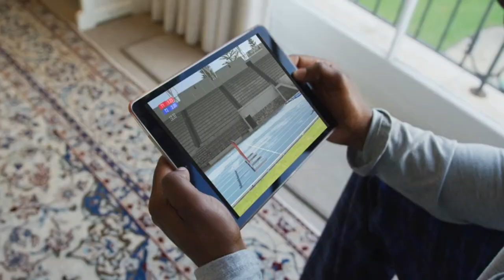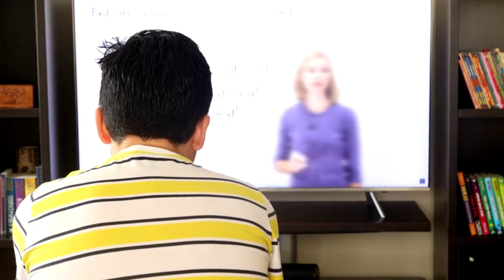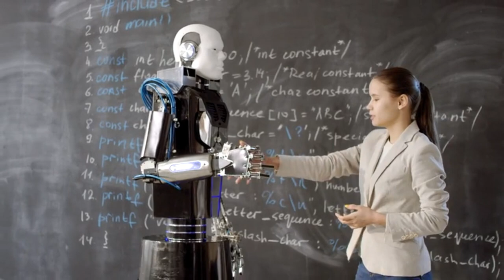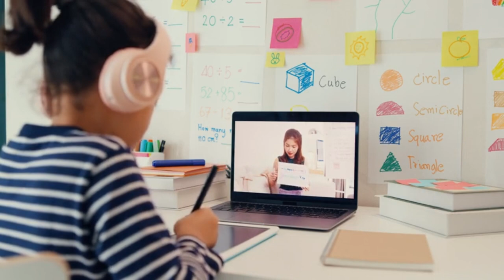Education Revolution for Learners: A Glimpse into 2030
This video is about the exciting future of education, offering a sneak peek into what learning might look like in the year 2030. Titled "Education Revolution for Learners: A Glimpse into 2030," we delve into the transformative potential of artificial intelligence (AI) in shaping the educational landscape. Join us as we explore innovative AI-powered technologies and teaching methodologies that are revolutionizing the way we learn and teach.

In this thought-provoking journey, we discuss the rise of personalized learning experiences tailored to individual needs, AI-powered tutoring systems that provide instant feedback and support, and immersive virtual reality environments that bring learning to life. Through interviews with experts and educators, we uncover the profound impact of AI on student engagement, academic achievement, and accessibility in education.

Whether you're a student, educator, or lifelong learner, this video offers insights and inspiration for navigating the rapidly evolving world of education. Get ready to envision the future of learning and discover how AI is driving the education revolution of tomorrow.